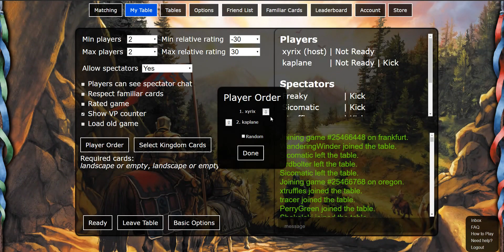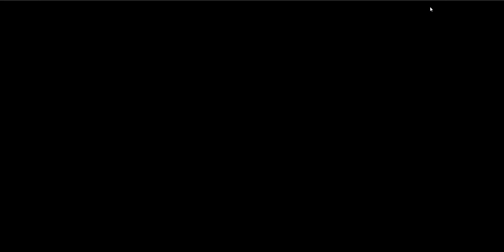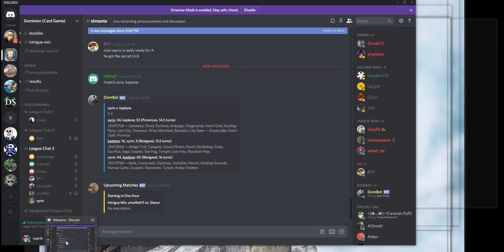Dominion League S33 vs. kaplane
I must forever live with the shame of missing a rats autopile now.